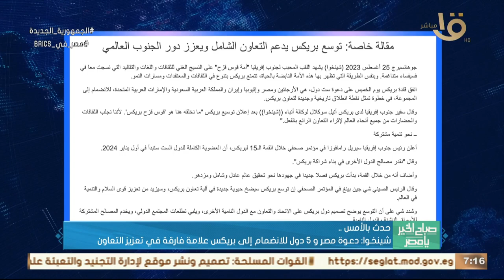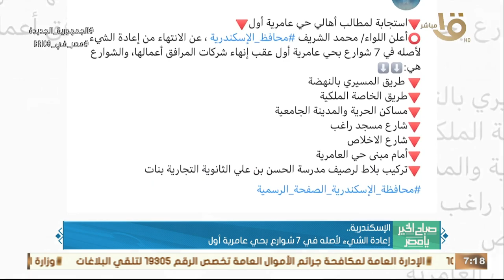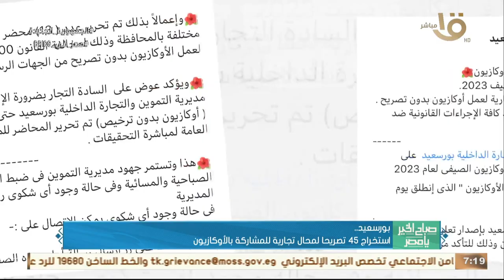صباح الخير يا مصر | حدث بالأمس.. رئيس الوزراء زار مركز تحديث صناعة السيارات بجنوب إفريقيا